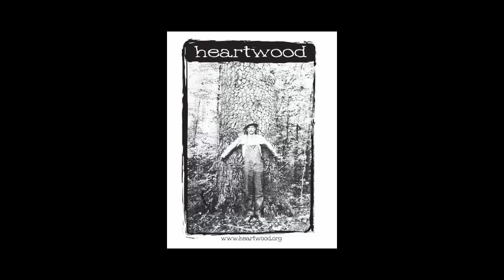Take Me Back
Strong Roots!  Heartwood’s 2017 Forest Council, near Bakersville, North Carolina - Memorial Day weekend

Matt Peter’s wrote his classic ballad “Take Me Back” about Roan Mountain in the Southern Appalachians.  This year’s Heartwood Forest Council, with the theme Strong Roots!, will take place with a few miles from Roan Mtn, at Camp Spring Creek near Bakersville, North Carolina.
Spend Memorial Day weekend, May 26-28, 2017, with amazing people helping each other protect the places they love.  We’ll be talking about protecting wild forests, fighting climate change, resisting pipelines, mountaintop removal coal mining, and other fossil fuel extraction, while keeping our sights on building sustainable, inclusive, beautiful communities.  Enjoy local food, great music, gorgeous mountains, and outstanding company.  View the schedule and register to attend

Recorded live at the 10th Heartwood Forest Council, May 28, 2000, at Camp Blanton in Harlan, KY.  Released on the Heartwood Voices compilation.  On this recording, Matt is accompanied by Alison Cochran on fiddle and harmonies.